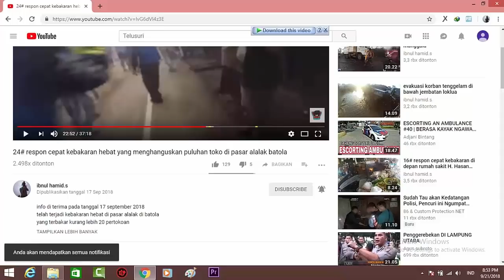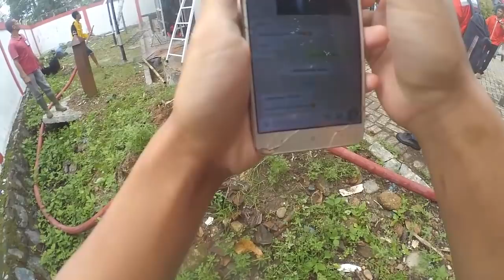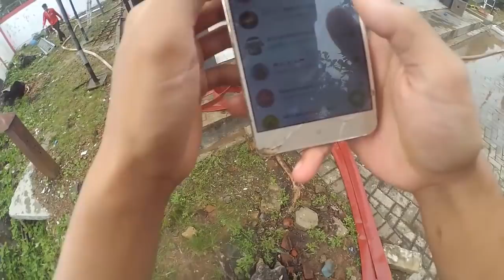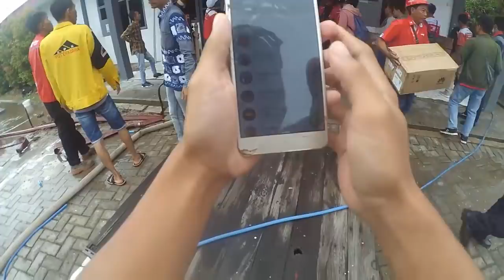47# respon cepat jaya 65 TKM kantor telkom banjarmasin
info di terima pada tanggal 14 desember 2018 sekitar jam 9 pagi
telah terjadi kebakaran di kantor telkom banjarmasin
api membubuk di dalam plafon
alhamdulillah api sudah dapat di kuasai sepenuhnya